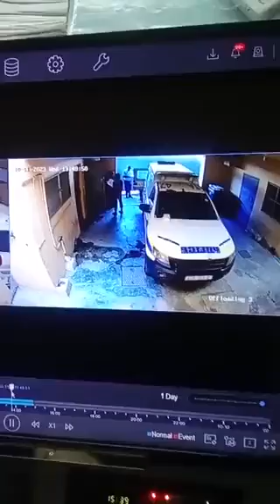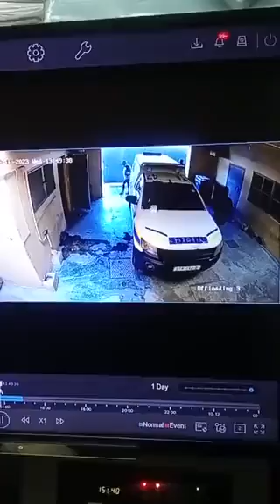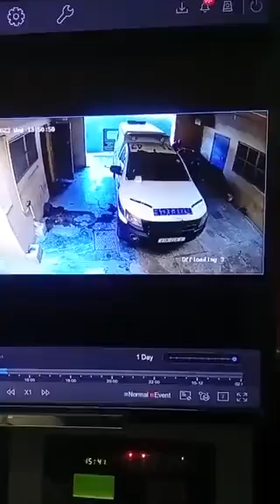SAPS officers getting robbed by a group of criminals